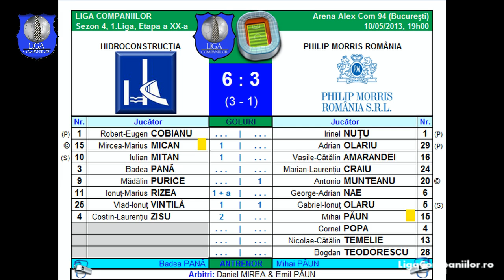Hidro 6-3 Philip Morris (Liga Companiilor, sezon 4)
•1.Liga Companiilor | Sezon 4 (2012/2013) | Etapa 20 | 10.05.13